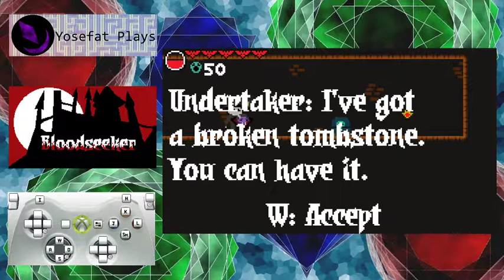Bloodseeker by Bifflestein (2019) - Playthrough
Playthrough de mi partida de Bloodseeker, juego inspirado en Castlevania Symphony of the Night con elementos mecánicos de Hollow Knight (El uso de jugo/sangre que se llena al dañar enemigos) en el cual tomas el papel de un vampiro que debe recuperar su castillo y vengarse, es un juego bastante bien logrado que gano en un jam donde se tenía solo un mes para crear un juego metroidvania

"In Bloodseeker, you play as a vampire count who has been resting in his coffin for a century after being wounded by a vampire hunter. When he awakens, the count finds that his three wives, the countesses, have claimed sections of the castle as their own in his absence. Your minions now serve them, and only stand in your way.

The count also learns that the vampire hunters have sealed away the castle to contain the evil within. The count is not yet powerful enough to break the seal, so he must track down the countesses and steal the power from their hearts to break free of his imprisonment. Once the count is free, he will make those foolish humans suffer for nearly causing his demise."